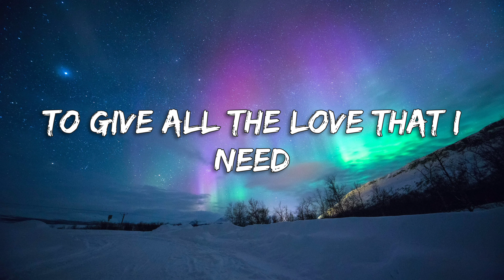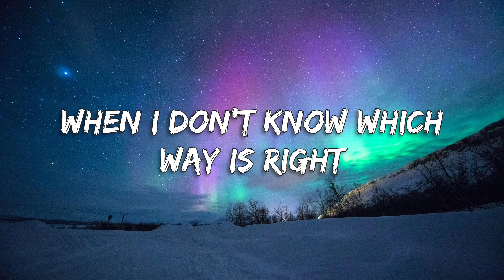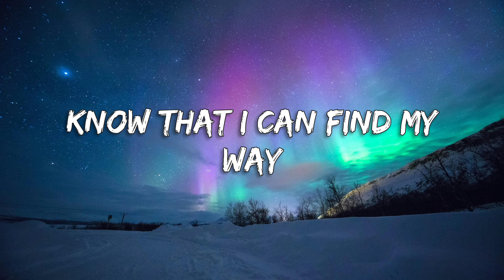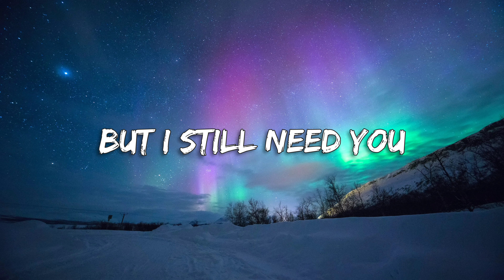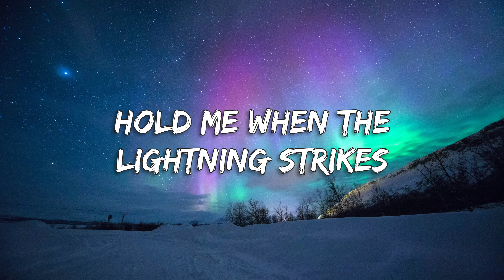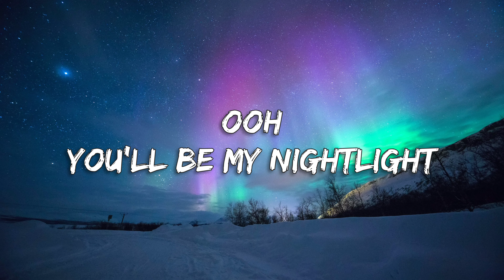Nightlight - Alan Walker Inspired,illenium (Albert Vishi remix) •lyrics•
I could run
I could cry, I could plead
I could say it's never gonna get
Any better and leave
I could throw my hands up
I could fall to my knees
I could tell myself I'm strong enough
To give all the love that I need

But I still need you
To ease my load
Hold me when the lightning strikes
Lead me home
When I don't know which way is right
Love me when it's hard
I promise that I'm not
Leaving from your side
And when I fall apart
Promise in the dark
You'll be my nightlight

I could count
Every timе that I've fallen (fallen)
Evеn when I'm in so deep
It gets hard to see, you're still all in
I've been lost
By myself in the darkness
Know that I can find my way
Even on the days when it's hardest